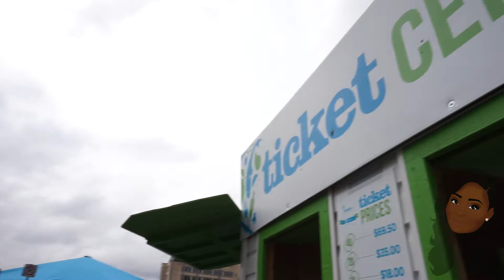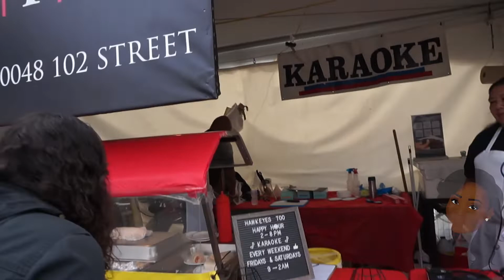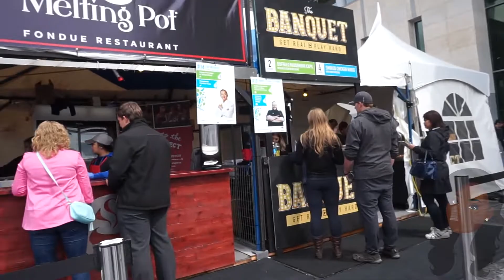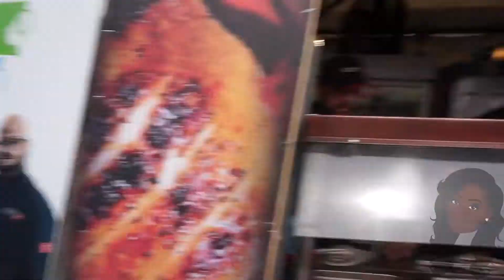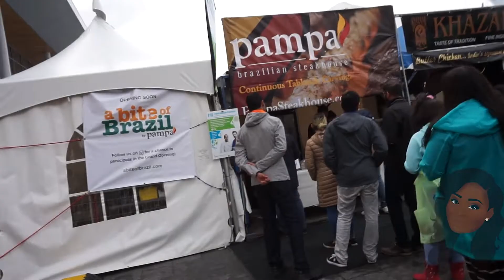MY FIRST TIME AT TASTE OF EDMONTON| ASMIRASEES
Hey guys!

I know what you are thinking, 2 vlogs in 2 days?? What is happening?

Well, it's summer and there's just so much happening and I don't want to pile it in one long video, so I'm posting as soon as I'm done editing and I've got loads more to share with y'all.

I visited the Taste of Edmonton for the first time with my friend Ali and we stuffed ourselves with delicious food. It was my first time experiencing ToEd and best believe I'm loving every moment.